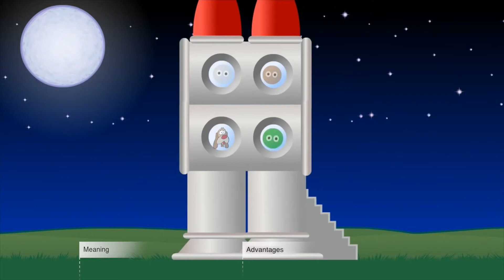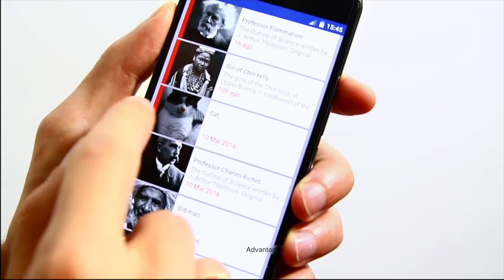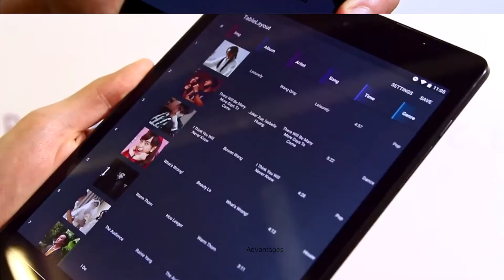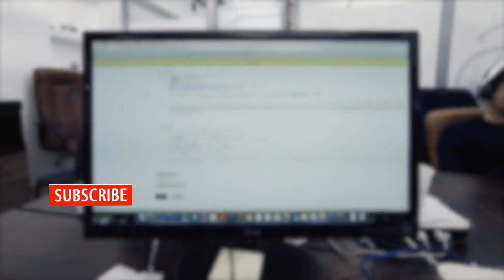Why Should You Use Open Source Libraries in Your Project?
Open source libraries may become your best assistant while you develop your own app. And they have a lot of advantages you should know. What exactly?
BTW, Cleveroad takes the leading position in the Top of Ukrainian Development Companies according to GitHub, we launched more than 20 repositories and you're welcome to use them! Our GitHub profile is
To watch our full HD videos dedicated to the open source projects go to this playlist